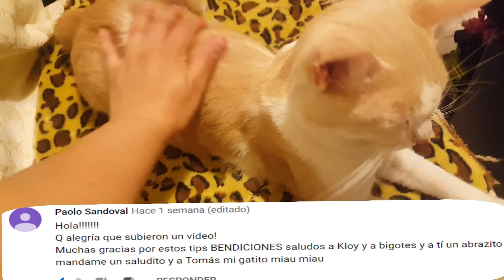MI GATO ORINA🐈💦 POR TODA LA CASA 💦🏠 Problemas y Soluciones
Cuando un gato decide hacer pipi en donde le da la gana, (se hace pipi en sofá, cama, en toda la casa) es porque algo anda mal con él, así que lo que vamos a hacer es hablar de los Problemas y Soluciones así que te toca hacer memoria y observar los cambios, o lo que a pasado recientemente para darle solución al problema.

PARA QUE NO TE PIERDAS NADA